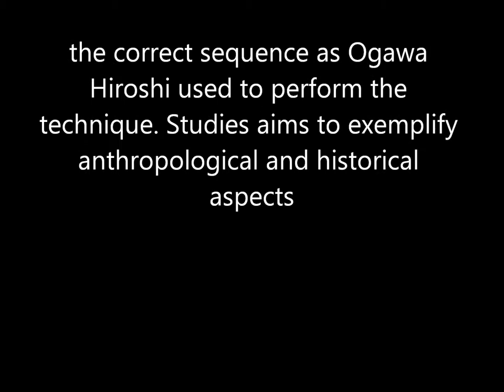Ogawa Ryu - iaijutsu - Nuki Todome Kaeshi - Feb - 2013